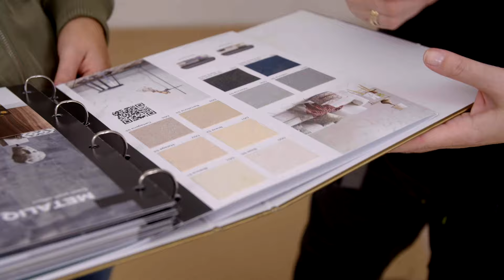Zbudujemy ten dom Marta Czerkies - Silver Sand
Tym razem Marta Czerkies zbuduje i wykończy pod klucz niewielki segment, który nie będzie najtańszy w realizacji, ale za to zapewni domownikom oszczędność kosztów związanych z ogrzewaniem i zużyciem energii elektrycznej. W tym odcinku Marta zdecydowała się nie pomalowanie klatki schodowej farbą Silver Sand Primacol Decorative w odcieniu Blanca. Chcecie wiedzieć jak wyszło? Oglądajcie koniecznie 5 odcinek 2 sezonu "Zbudujemy ten dom" na Canal + DOMO.